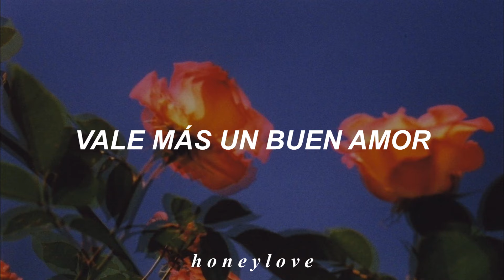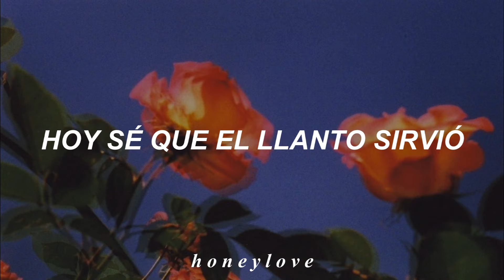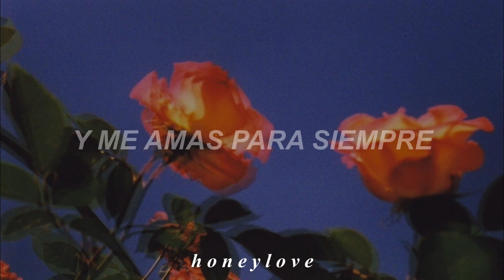Vicente Fernández - Para Siempre // Letra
Canción: Para Siempre.
Artista: Vicente Fernández.

▪︎♡ 𝚎𝚝𝚒𝚚𝚞𝚎𝚝𝚊𝚜 ♡▪︎
Para Siempre
Para Siempre - Vicente Fernández
Para Siempre - Vicente Fernández ; letra
Para Siempre - Vicente Fernández ; lyrics
Para Siempre - Vicente Fernández ; subtitulada